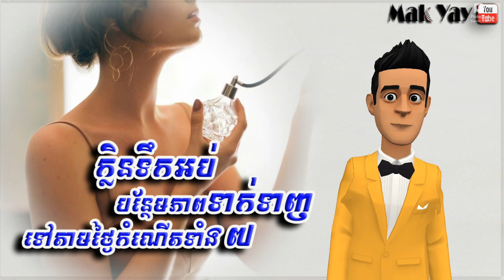ក្លិនទឹកអប់ បន្ថែមភាពទាក់ទាញទៅតាមង្ងៃកំណើតទាំង៧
ABA : 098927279 Name : Chandavann KEO 🙏

-រក្សាសិទ្ធិគ្រប់បែបយ៉ាង